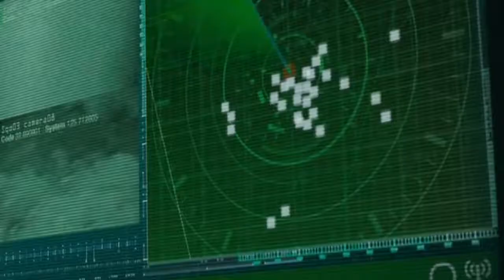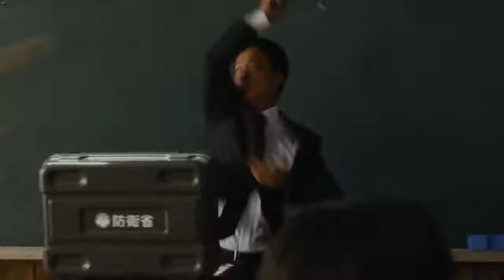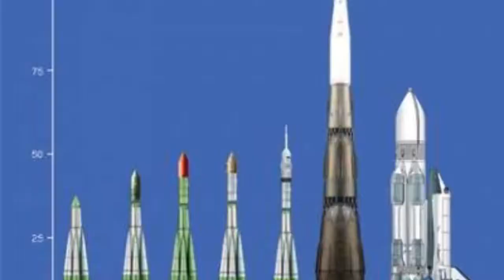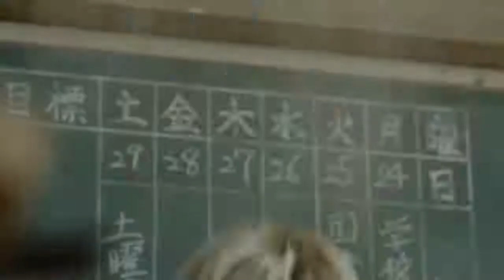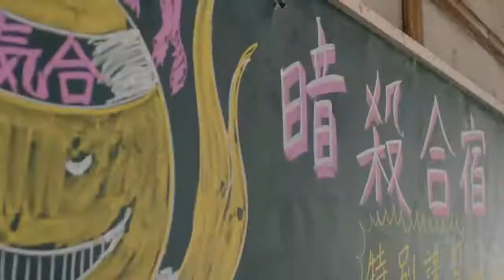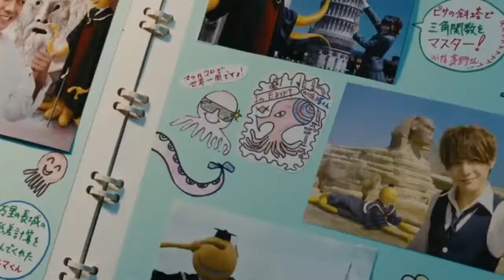Assassination Classroom (2015) Film Explained in Hindi/Urdu | Assassin Classroom Summarized हिन्दी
Hollywood movie movie in Hindi dubbed full hd,
Hollywood Hindi film,
Hollywood Hindi full movie,
Hollywood Hindi movie new,
Hollywood hindi movie 2021,
Hollywood hindi action movie,
Hollywood explain in hindi,
Hollywood explanation,
Hollywood explain,
Hollywood explain movie,
Hollywood explain movie in Hindi,
Hollywood explained movie hindi,
Hindi movie,
Hindi movie HD,
Full HD movie hindi,
Full HD movie 2021,
Full HD movie new,